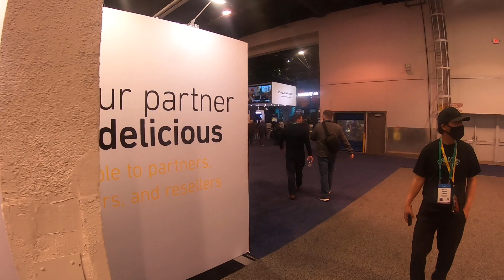2022 CES Central Hall Walk through Part 1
A walkthrough of Central Hall CES 2022